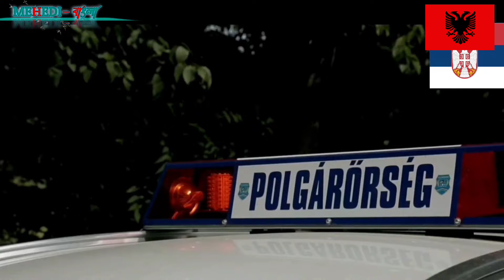গ্রিস আলবেনিয়া থেকে কিভাবে ইতালি যাবেন 🇮🇹 Albania to italy game update 🇮🇹🇦🇱 । বিস্তারিত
গ্রিস আলবেনিয়া থেকে ইতালি যাওয়ার সহজ উপায় ।

যেকোনো প্রয়োজনে ⏬⏬⏬

শুধু মাত্র বাংলাদেশ টাইম রাত ৮:৩০ থেকে রাত ১০:১০ এই টাইমের মধ্যে sms দিবেন

ধন্যবাদ 🥰